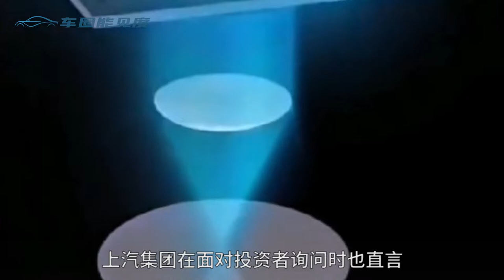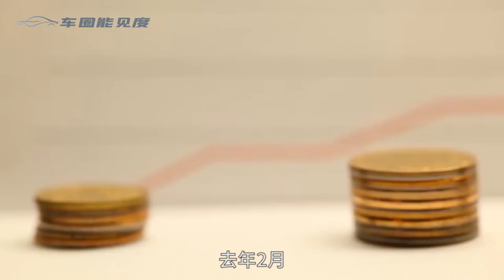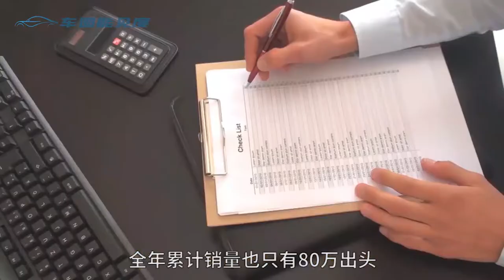全球芯片荒持续，魏建军亲自下场造芯片!